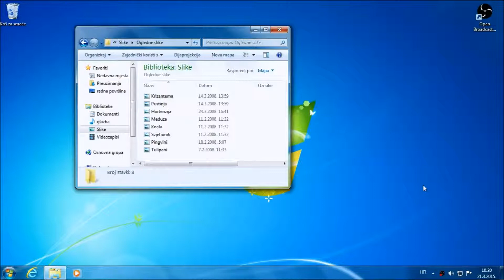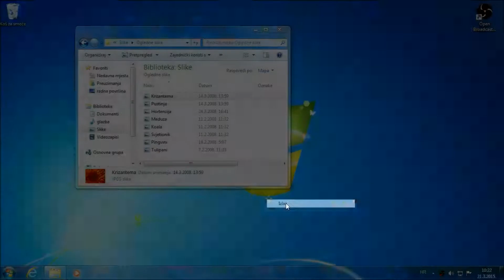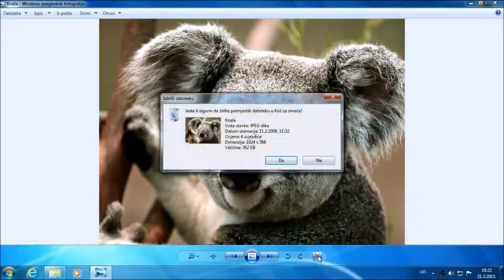Windows 7 za početnike:Preglednik fotografija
Windows 7 tutorijal za početnike:Preglednik fotografija